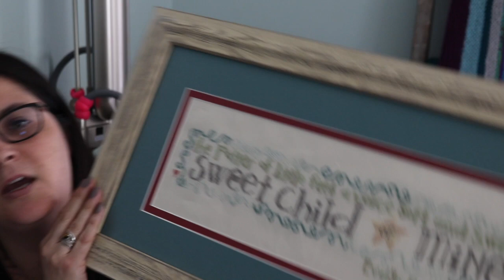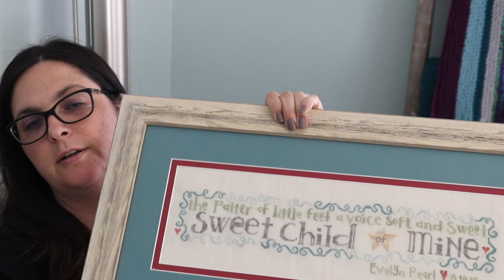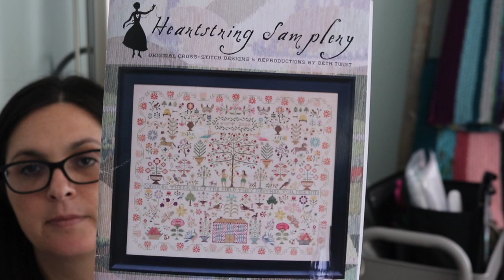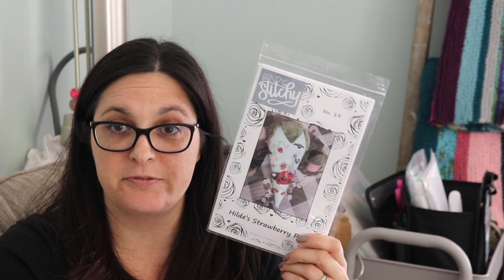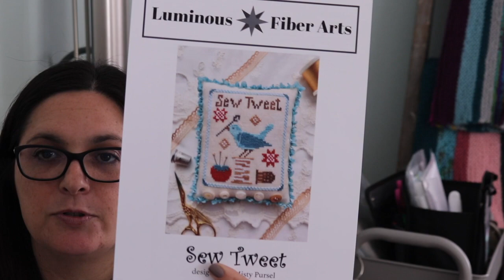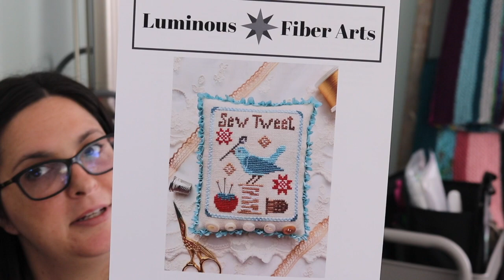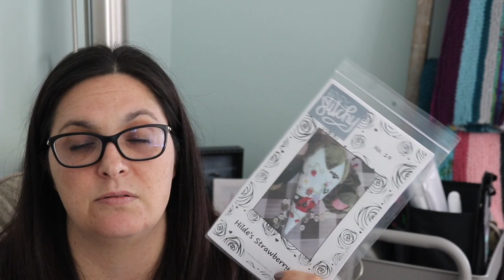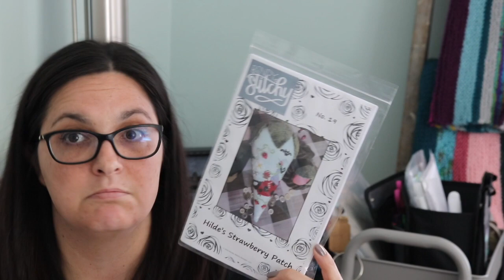Flosstube #5 - Sania Maynia Update and the Roladex Random Tag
Misty Pursel - Luminous Fiber Arts

You can purchase MKissa Creations patterns for PDF download at my etsy shop.